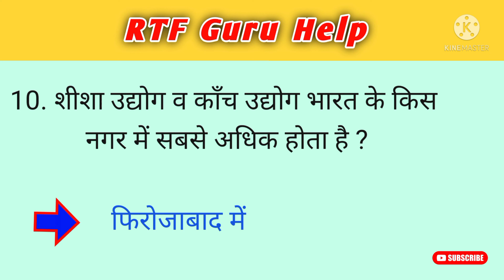Gk ke most important question and answer | Gk question answer in hindi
Gk Important Topic
Gk Important Quiz
Gk Interesting Hindi Question
Gk Knowledge in Hindi
Gk Questions Answer in Hindi
Gk General knowledge in Hindi
Gk Most Brilliant Question Answer